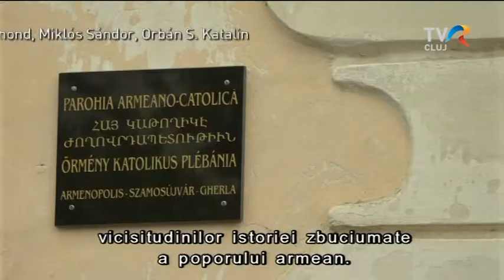Világosító Szent Gergely ünnepe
A legnagyobb örmény egyházi ünnepen százak gyűltek össze Szamosújváron emlékezni az örmény apostoli egyház megapalítójára. Az idei búcsúra eljött Ferenc pápa romániai helytartója, a pápai nuncius is, aki a szent atya üzenetét az Erdélyi Figyelő csapatának is átadta.